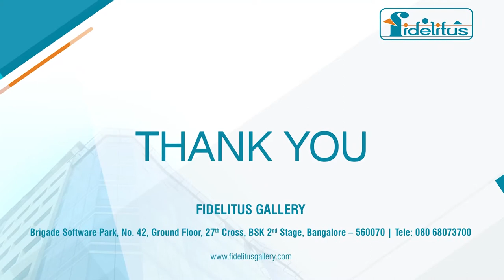Inauguration ceremony of NIRVAANA | The Mindful Strokes | Fidelitus Gallery |Pushkara Malikarjunaiah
“Nirvaana 2021”- a collection of painting Masterpieces by our Award winning Chief artist Mr Kotegadde S Ravi of Fidelitus Gallery. The masterpieces reflect on the transcendent state of ultimate liberation (“NIRVAANA”), that is the goal of all living beings. Promoting calm and harmony in society, our paintings are focussed on positive energy and peaceful vibes.

Pushkara Malikarjunaiah says the event which is hosted this evening it is  too inspiring and the major takeaway is the social cause what the organisation is doing. 25%  revenue what they are getting from this event is been given for under privileged  kids and also they are encouraging the artist its an amazing thing what Fidelitus organisation is doing i wish them all the best.